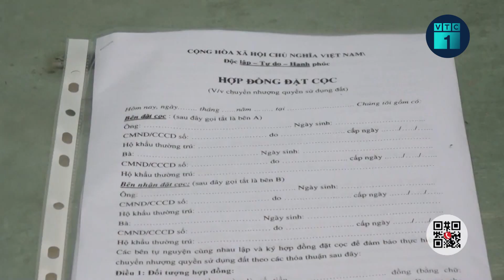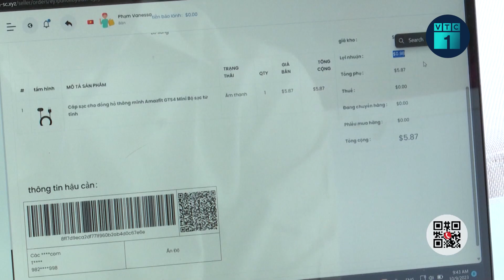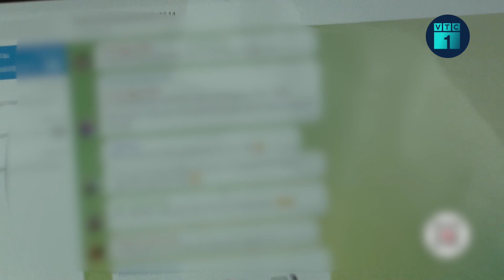Lý do bà Nguyễn Phương Hằng đòi bị can Hàn Ni, Trần Văn Sỹ bồi thường đến 500 tỷ đồng | VTC1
VTC1 | Lý do bà Nguyễn Phương Hằng yêu cầu bị can Hàn Ni và Trần Văn Sỹ bồi thường thiệt hại từ 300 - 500 tỷ đồng.